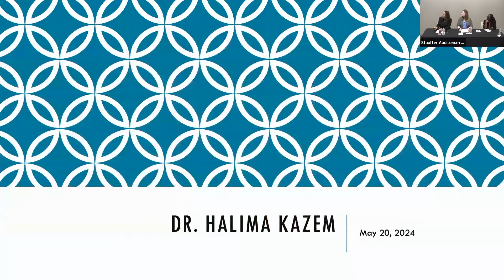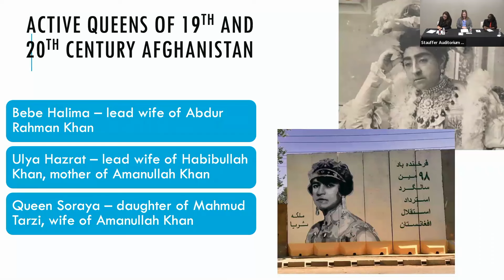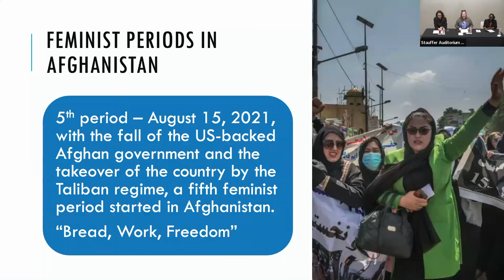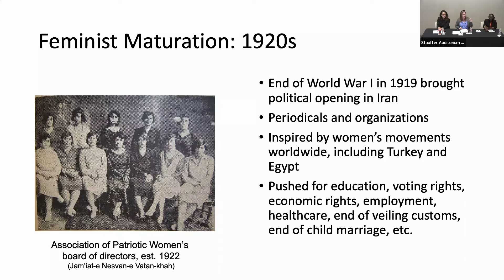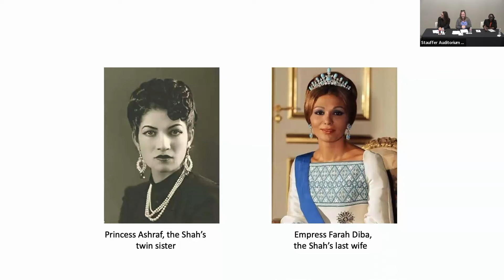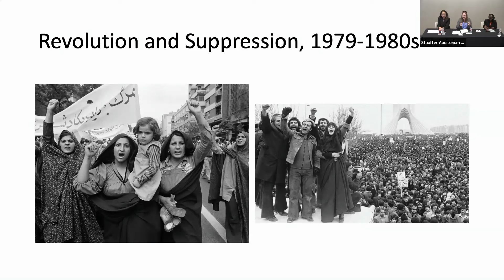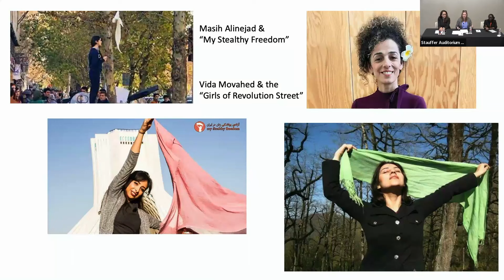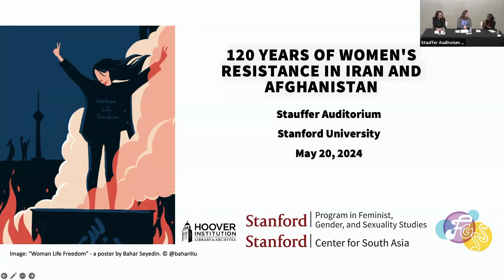120 Years Of Women's Resistance In Iran And Afghanistan | Hoover Institution Library & Archives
In this panel discussion, Hoover Oral Historian Halima Kazem and Hoover Fellow Kelly J. Shannon discuss the often overlooked or forgotten histories of women’s rights activism and resistance against oppressive regimes in Iran and Afghanistan that stretch back 120 years. While the discussion details the history of the women’s movements in each country, the speakers also highlight the convergences and similarities between the Afghan and Iranian women’s rights movements.

Speakers:
Dr. Halima Kazem, HART Oral History Project Manager, Hoover Institution
Dr. Kelly J. Shannon, the 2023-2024 W. Glenn Campbell and Rita Ricardo-Campbell National Fellow, Hoover Institution

Introduction by Lalita du Perron, Associate Director of the Stanford Center for South Asia

Moderator: Rachel Jean-Baptiste, Michelle Mercer and Bruce Golden Family Professorship in Feminist and Gender Studies, Director of the Program on Feminist, Gender, and Sexuality Studies, and Professor of History.